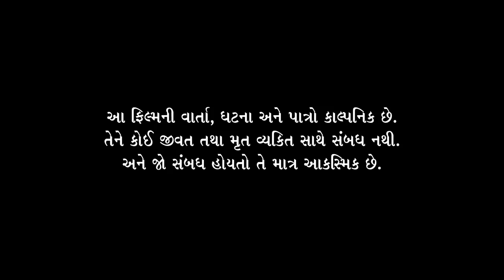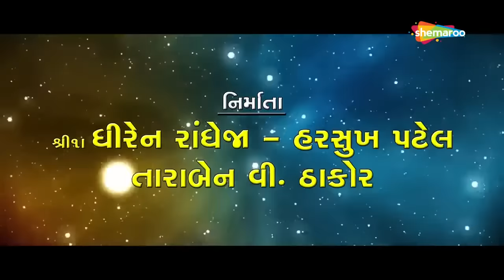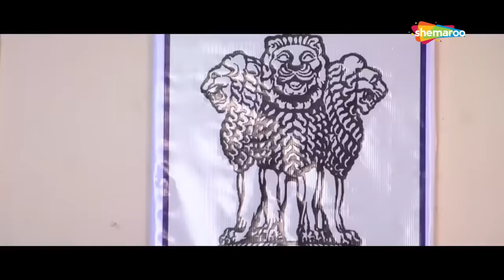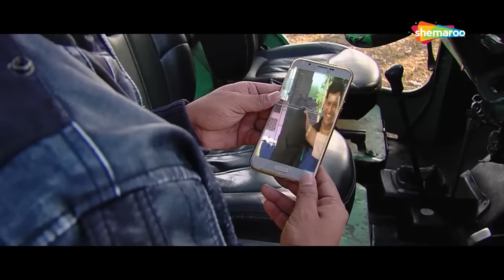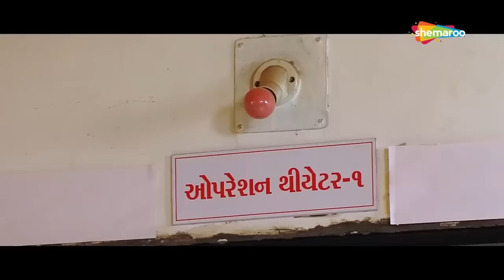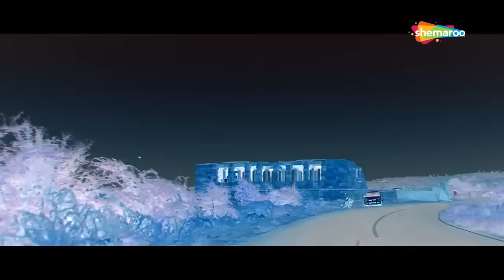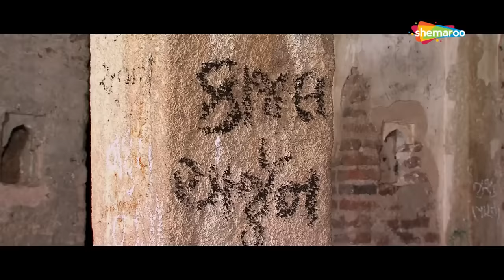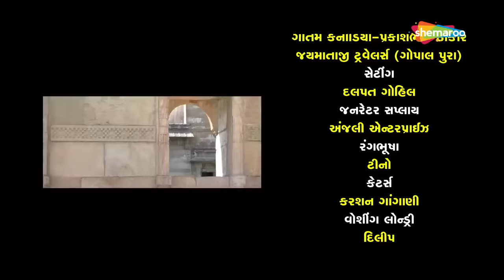વિક્રમ ઠાકોર ની બ્લોકબસ્ટર એકશન પિક્ચર | Naresh Kanodia | Saugandh Che Maa Baap Na Full Movie HD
જોવ વિક્રમ ઠાકોર અને નરેશ કનોડિયા ની આ સુપરહિટ એક્શન ફિલ્મ, 'સૌગંધ છે માં બાપ ના' @shemaroogujarati  પર

Movie - Saugandh Che Maa Baap Na
Director - Harsukh Patel
Cast - Vikram Thakor, Monalisa, Naresh Kanodia, Diya Singh